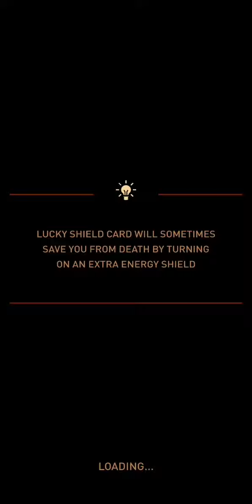#4 nightmare No power Ups